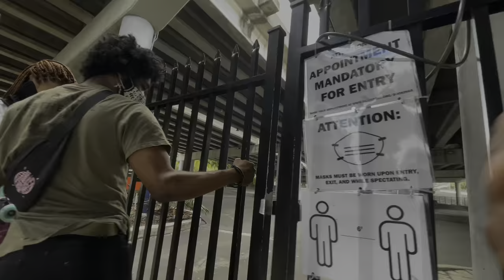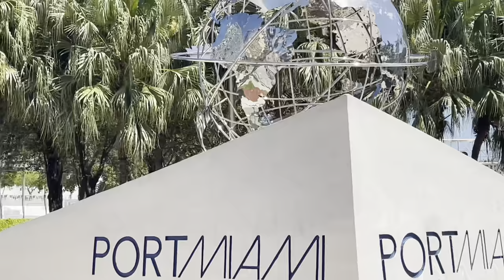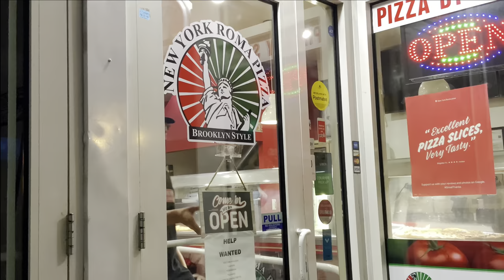Short Film: Bustin Boards Miami Skate Trip | 60fps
Here is the full length project of the NYC Bustin Boards team visiting Miami to test out the new 2021 board line up, including the V3 Dualomo Hybrid Electric Skateboards. Jibby & William Royce joined us on this trip. Felt good to assemble as a team. We had a blast. ENJOY !

Production: Bustin Boards Company
Filmed|Directed: O’Neal Ellerbe x Leon Vincent-Vincent

Editor: O’Neal Ellerbe
Location: Miami Beach , Florida
Cover Art: Xavier Roman

Collaboration with @skateeverythingschool

Riders:
Leon Vincent-Vialva
O’Neal Ellerbe
Emily Williams
Ian Robinson
Josh Turner
William Royce
Ricardo Rivera
George Andrew Rivera